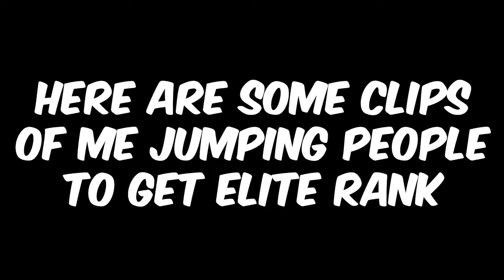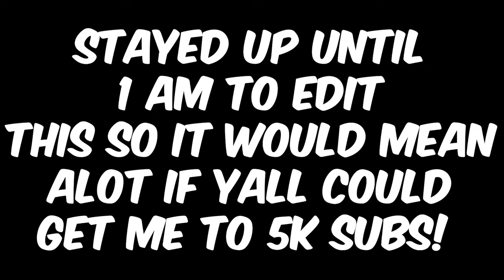Quincy Progression #1 | Type Soul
5k by end of April?